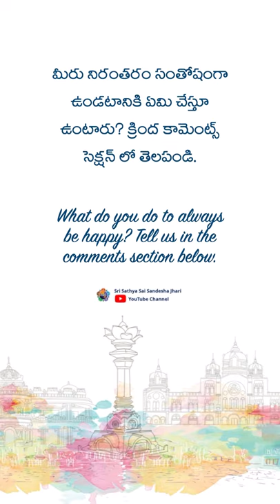స్వామి 96వ పుట్టినరోజు వేడుకలు | 96th Birthday Celebration Campaign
భగవాన్ శ్రీ సత్యసాయి బాబా వారి 96వ జన్మదినోత్సవ వేడుకలలో భాగంగా మనం స్వామికి పుట్టినరోజు కానుక సమర్పించుకునే సువర్ణావకాశం ఇది. రండి మీ అందరూ ఈ వేడుకలో పాల్గొనండి. ఈ వీడియో కామెంట్స్ సెక్షన్ లో మీ మనోభావాలను వ్రాయగలరు.

As a part of the 96th Birthday Celebration of Bhagawan Sri Sathya Sai Baba let us all offer our love and gratitude to Him and give Him the best of our gifts. This is a golden opportunity for all of us on this auspicious occasion. Post your offerings in the comments section below.